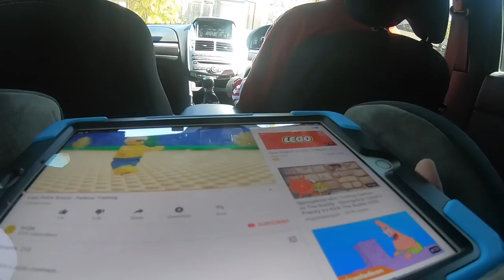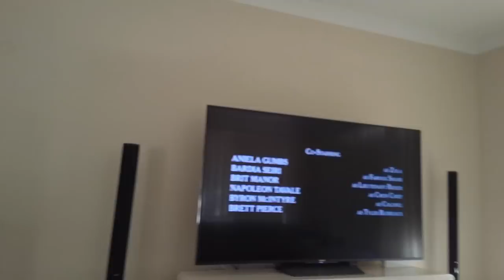Az Új Motokrossz Bicikli